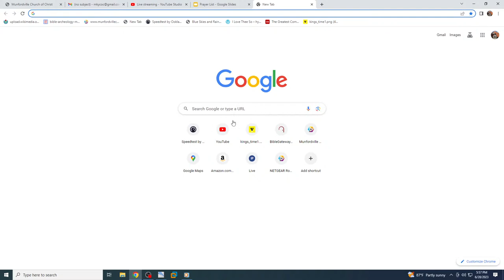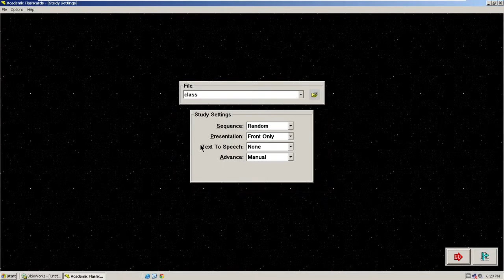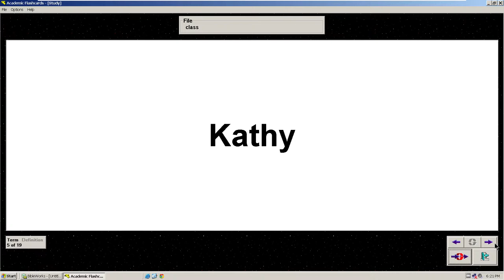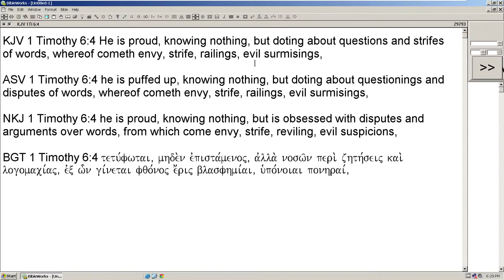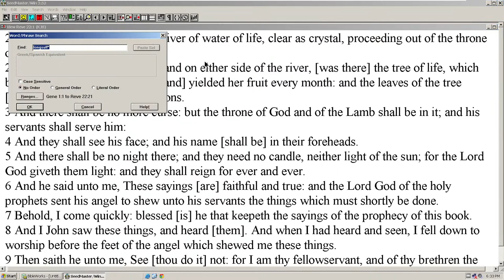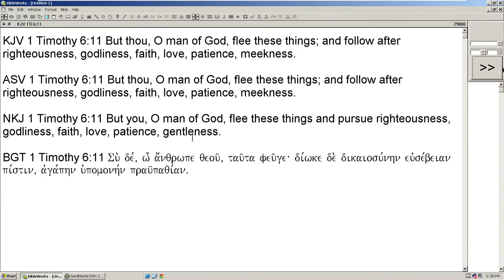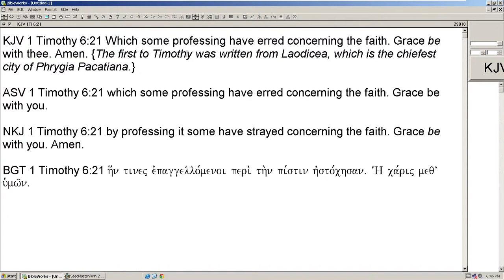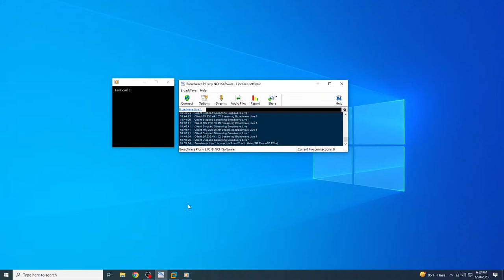Munfordville Church of Christ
Bible Study and the audio of our services and the video of what is broadcast to the screen the audience sees.